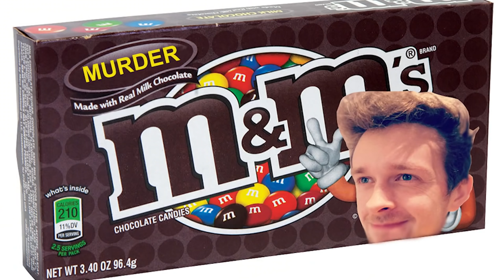Giving me Hitman 3 early was a mistake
I got to play Hitman 3 early and became a master a̶s̶s̶a̶s̶s̶i̶n̶  idiot

A_Lovecraftian_Horror
Adam Edgecumbe
Adam Midderigh
Adeline Harrison
Aleena Hanson
Alex Abory
Alex Loader
Alexandra Watson
Alexandria Danielle Worley
Alexcia
Alexis Simonow
Alli
Ally Kropp
Alyssa Still
Amanda Aiken
Amber D
Amir
Amy Kitchen
Amy Sowada
Andrew Kozlovski
Andrew Macedonia
Andrew Scoledge
Andy Geels
Angelique Mallas
Angie
AngieJo440
Anha Bla
Annie D
Annie Z
Anthony Carbone
Anthony Tholen
Arran wynne
AshbySan
Ashen Rose
Ashley Nicolia
AskingGabby
Austin M.
Bababooey
Bailey Kirkpatrick
Bambi
Barry
Beckie Williams
Becky Marshall
Bjarne Olsen
Bladethechosen1
Brittney Tucker
Brock McCloskey
Broken Toothbrush
Bryan
Bubzy
Captain Depression
Cara Barugh
Carlton Harrison
Carolynn Birilli
Carter Garlock
casrion tennir
Cassandra Huynh
casterlyrockstar
Catelyn Berglund
CBgamerdude
Cby Woodland
Ceilidh McPherson
Cerys Drinkwater
Charli Walker
Charlie Hamilton
Charlotte Stokes
Cherlyn Cochrane
Cheska Harland
Chip Tamplin
chlo wee
Chris Lewis
Chrissy Jones
Christa Farr
Christian Pereira
Christina
Christopher Dean
Clayton Garrett
Cole L
Colleen Quinn
Connie
Crazy Bear
Creepsmcstuffins
CrispyChonk
Daisy
DaleIsALoser
Dalroot
Daniel Higgins
Daniel Miller
Daniel Neugebauer
Daniella Cioffi
DanishSim
Danny Dirt
Darilyn Juhas
Darkshard
David G
David Gehlke
DEbiscuit
Dingus McKah
Dreadpool
Dylan
Elijah Lipkin
ellana514
Ellen Wickenden
Ellie Alpizar
Emerald Jade
Emi Milling
Emily Ezell
Emma Bussenschutt
Emma McDonald
Emma Tindall
Emmy Caraveo-Meraz
Erin
Erin M
Estie
Eveliina Weckman
_Fishy
Finn H Drude
Fredy Pooh
G.I. George
Gaat Prophet
Gabriella Hahn
Genevieve The Paradox
Georgie Harris
Grace Fujinami
Grasotus
Gratzster
Gregorio Jimenez
Gwentor
haco0n
Hailey
Hailey Tecklenburg
Haima Shiaides
Hamletlaertes
Harriet C
Hayleigh Gavaldon
Henrik Hansen
Holli Winter
Imogen Prickett
insertcleverjokehere
ItsMeAubree
Jack Coles
Jack Gregory
Jacob Seymour
Jade Hassall
Jaded Sapphire
James FitzGibbon
Jamie Bindon
Jannik Jokić
Jason Brooks
JaxSeebs
Jaxsen
Jeff Bajorek
Jenna Buller
Jeremy Russell
Jess Tartamella
Jessica Brearley
Jessica Stewart
Jessica Word
Jhara Ivez
JMui
Joci Annas
John
John Nelander
Jonathan Wynter
Jonny Wheater
Joseph Elliott
Joseph Warner
Joseveth
Joshua
Juli
Julie
Julie Rose
Jundarian